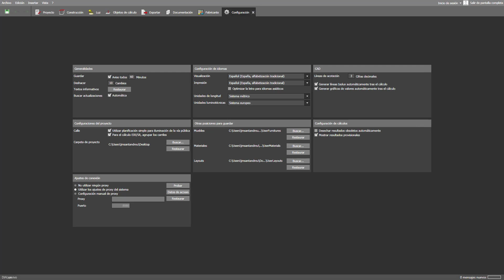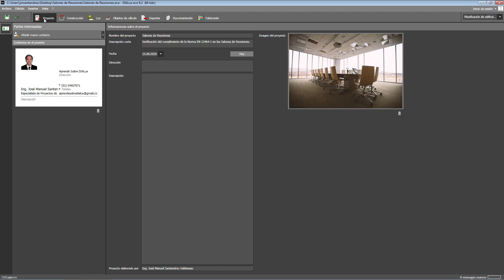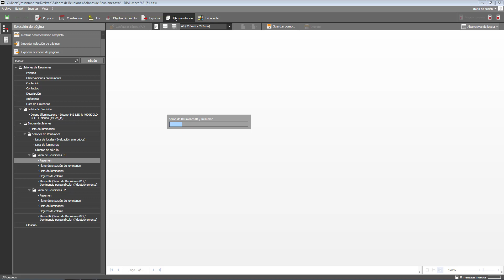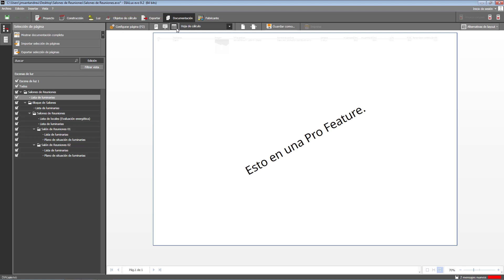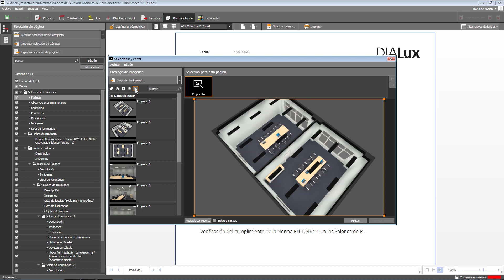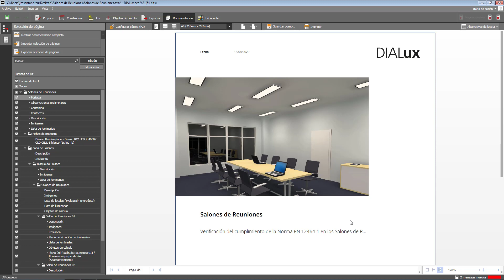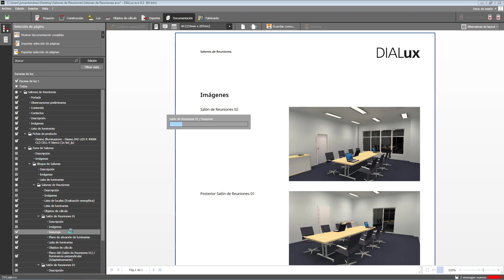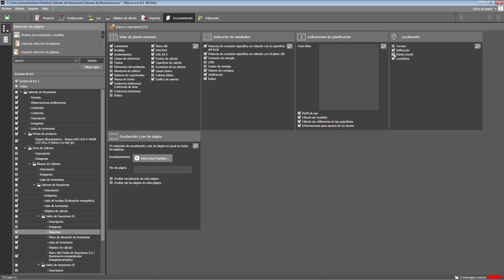DIALux EVO 9.2 | Que tiene de nuevo | Mejoras | Novedades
El 26 de Marzo, DIAL lanzó la última actualización de DIALux EVO 9.2 y en este video te enseño lo nuevo que tiene esta versión. Comenzaremos viendo los cambios en la resolución de los Raytrace y después pasaremos a la Documentación.

0:00 ¿Qué tiene de nuevo DIALux EVO 9.2?
0:30 Existe algún cambio en los Ajustes generales y las Normas a tener en cuenta en DIALux EVO 9.2
1:17 ¿Qué es lo nuevo en los Raytrace?
2:48 ¿Qué eliminaron en la Edición del informe?
3:00 Es posible exportar en formato Power Point y Excel en DIALux EVO 9.2
3:39 Nuevo método para agregar las imágenes en DIALux EVO 9.2
7:20 Sumario del video